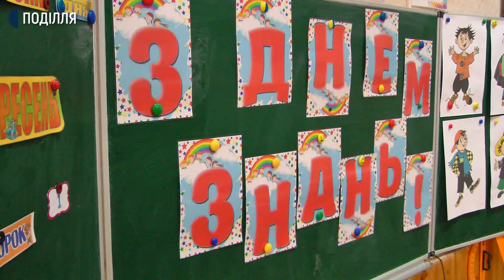Лінійка лише для першачків, та старшокласники у масках на перервах в коридорах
Лінійка лише для першачків, та старшокласники у масках на перервах в коридорах. Так розпочали новий навчальний рік учні Хмельницької спеціалізованої загальноосвітньої школи №6 в умовах адаптивного карантину.  Як зустрічали дітей у школи дізнавалася Тетяна Ворожцова.